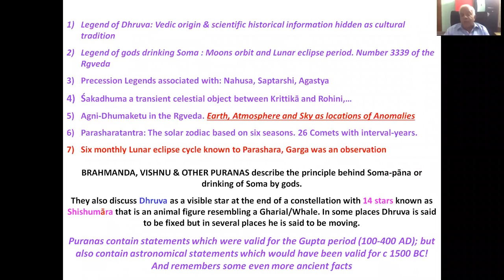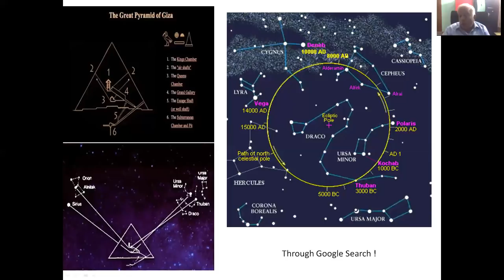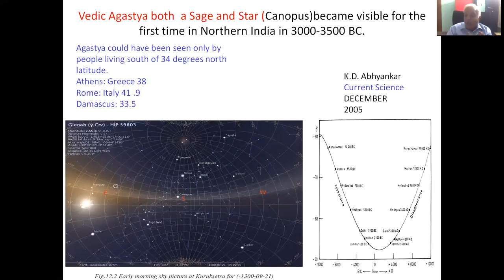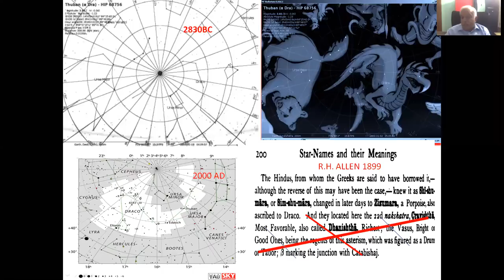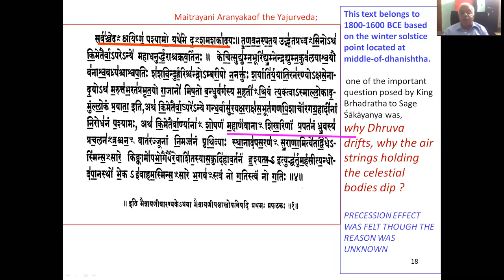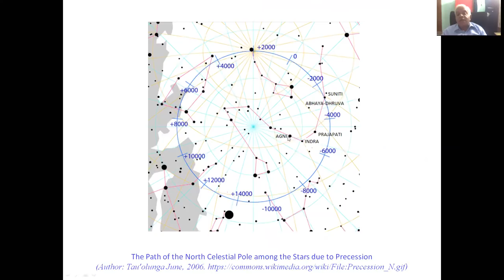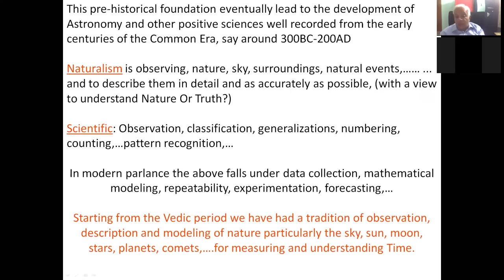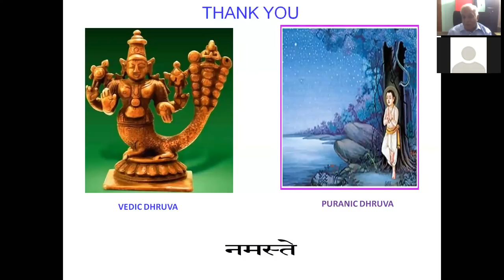Vedic Astronomy - About Dhruva the pole star, Prof. RN Iyengar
The speaker takes us through the world of astronomy practiced by our ancient ancestors, a tradition which vanished after it was slowly replaced by with सिद्धान्तानि, होराः and संहिताः of ज्योतिषम्, starting from the 3rd century CE.